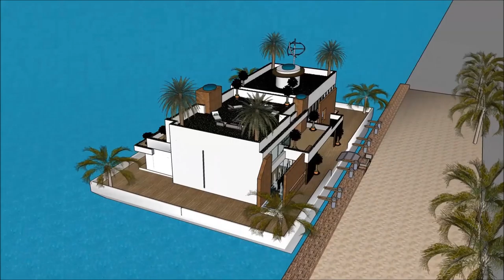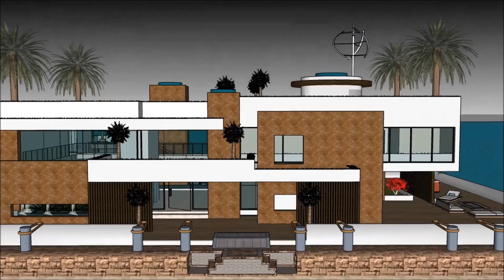La casa flotante en el agua casa flotante valencia idealista casa barco mansion de lujo tour diseño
The floating house villa houseboatzania launching an innovative high-end luxury yacht floating house villa mansion home design potentially as a display of exhibition of the La casa flotante en el agua casa flotante valencia idealista casa barco mansion de lujo tour diseño .

The collection of the Floating house villa houseboatzania concept of La casa flotante en el agua casa flotante valencia idealista casa barco mansion de lujo tour diseño  consists of high luxury and architectural art pieces in minimalism combined with living on the waterfront of the harbour.

The floating house villa mansion yacht design has the basis to sustain living with high standards and contemporary structural design La casa flotante en el agua casa flotante valencia idealista casa barco mansion de lujo tour diseño  with numerous of prospects for excessive living and celebrating the desire of life worldwide: